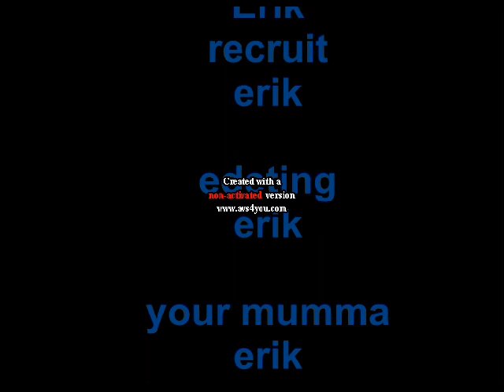How the army works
This is a short litel clip that i made, it took me like 2 houers to get it done.

i uest all my edeting and paint skills to make this master pice.

and god plez my dyslexia

oh you scrold all the way done here? well it was pointless